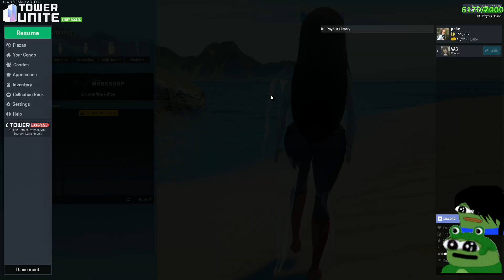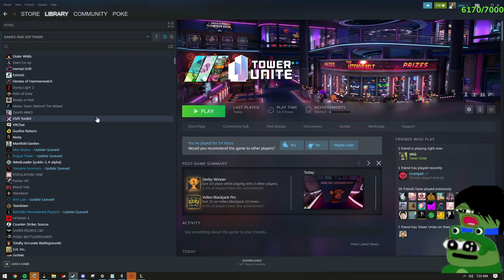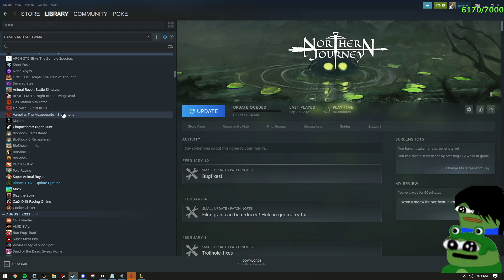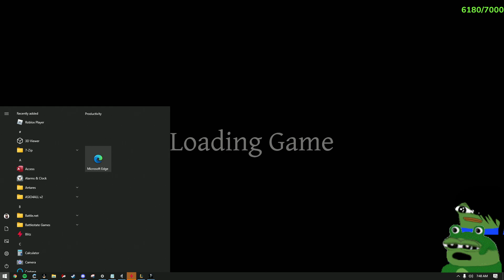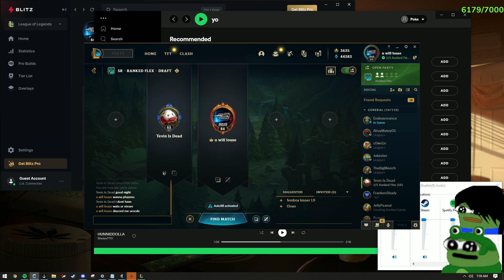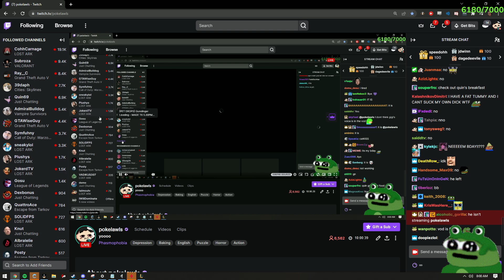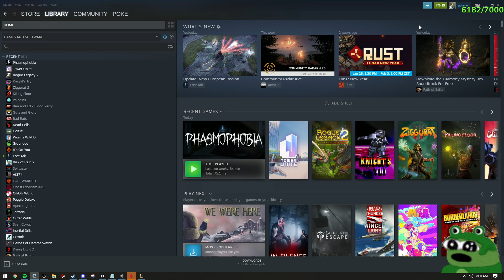Pokelawls 2/13/2022 Live Vod PART 4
VOD TITLE: cool streamer alert!!

00:00:00 Just Chatting
01:32:41 Grand Theft Auto V
03:06:43 Just Chatting
06:36:23 Ziggurat 2
06:43:42 Just Chatting
06:58:38 League of Legends
08:07:57 Knight's Try
08:09:30 Rogue Legacy 2
08:15:33 Just Chatting
08:23:43 Tower Unite
09:24:22 Phasmophobia